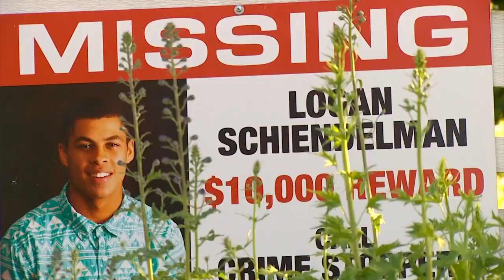Dateline to feature Tumwater teen's disappearance in its 'Missing in America' series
It’s been seven years since 19-year-old Logan Schiendelman went missing.

Now, his case will be featured in the upcoming second season of Dateline’s “Missing in America”

For Logan’s family, a search for answers has never stopped.

“It really has never left our minds from day one. We're always pretty conscious of it just about every day,” said Logan’s great-uncle Mike Ware.

Ware described Logan as friendly, outgoing and always willing to lend a hand.

“To be gone it's a loss for everyone, not just his family,” Ware said.

According to the Thurston County Sheriff’s Office, Logan’s grandmother reported him missing and he was last seen on May 19, 2016.